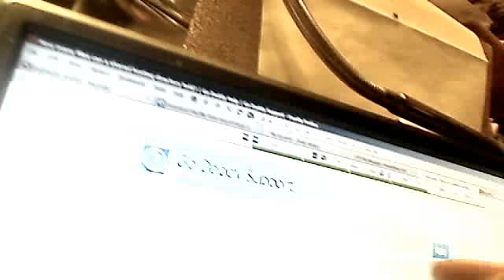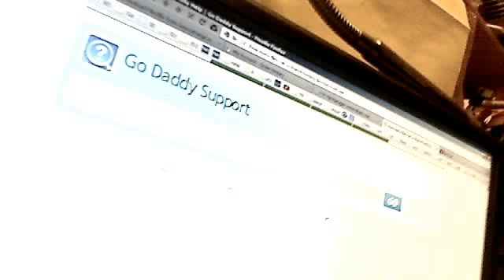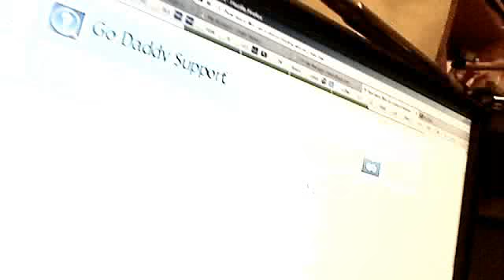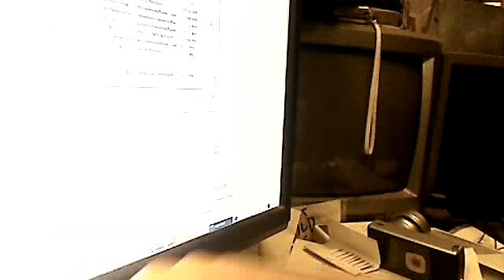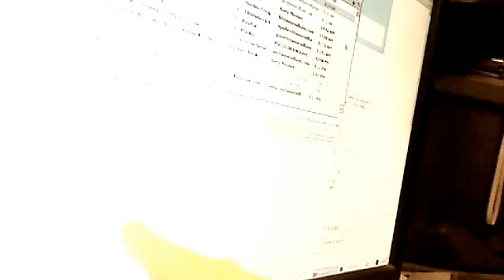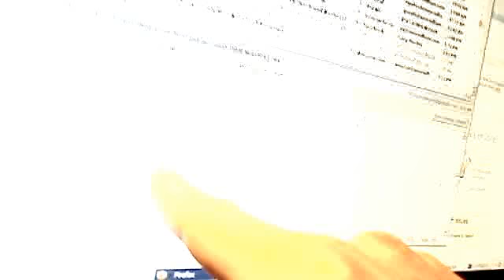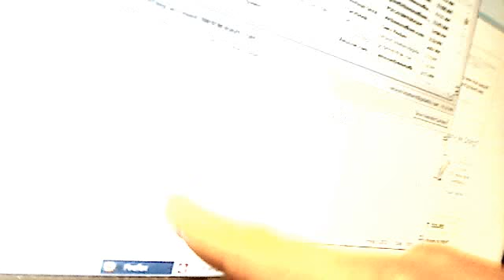GoDaddy SUCKS #2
1024 file limit ...no warning

GD: "We will warn customers exceeding this limit and may relocate files to maintain server performance" --lie

Regarding your hosting account INMENDHAM.COM:

The INMENDHAM.COM website has been found to be in violation of section 3 "Your Obligations" of Go Daddy's Web Hosting and Virtual Dedicated Hosting Service Agreement.
The relevant passage of this agreement has been provided below:
"You shall not use the Service in any way, in Go Daddy's sole discretion, that shall impair the functioning or operation of Go Daddy's Services or equipment."
Go Daddy's "Web Hosting and Virtual Dedicated Hosting Service Agreement" is located at the following URL

Your INMENDHAM.COM website currently has an improperly configured directory structure. More specifically, the following directories have exceed the maximum 1,024 file/folder count:

Customer is contributing to high load on the server due to constant requests to files in dirs with 1024 violation. chmod'd dir perms, they need to address their 1024's

1024 check
1226, htm
l1333,/vdup
23299, /dog
1039, /cb/upload/cache/comments
1827, /cb/upload/cache/userfeeds
2809,/cb/upload/files/thumbs

The amount of files/folders in the above location(s) are affecting our hosting administrator's ability to efficiently back up your site, and is adversely impacting the performance of global maintenance operations for the shared server. Exceeding this 1,024 file/folder limit can also cause file system latency which reduces the responsiveness of all files contained on this shared server. This affects not only your web site but all other customer web sites utilizing this service.

We understand that this misconfiguration was not intentional, as such we respectfully request that you reduce the file/folder count within the above directories to less than 1,024 total files & folders combined.

*** IMPORTANT ***

Due to the serious nature of this situation, your site is scheduled to be suspended if you do not take immediate action. Your site is eligible for suspension on November/26/2012. To avoid this suspension, not only must you correct the directory misconfiguration, you must also reply to this notice with an email message containing the statements outlined below.

These statements are as follows:

1. A statement that you have reviewed and agree to abide by the terms of the Go Daddy "Web Hosting and Virtual Dedicated Hosting Service Agreement" and
2. A statement that you will immediately, reduce the combined file/folder count within the above directories to less than 1,024.

After providing the above statements in your reply, you must immediately follow through on your commitment. (We reserve the right to suspend the server if you do not immediately correct this misconfiguration.)